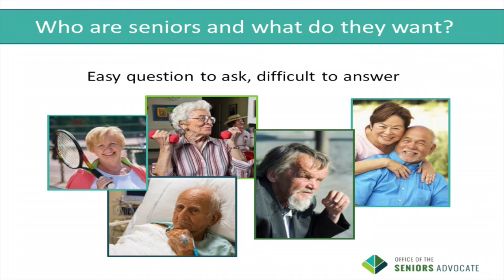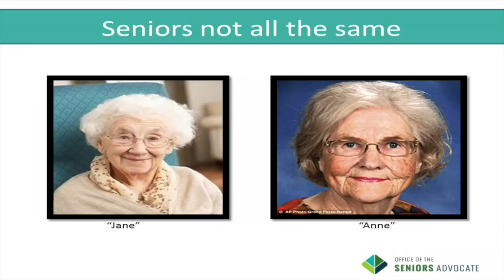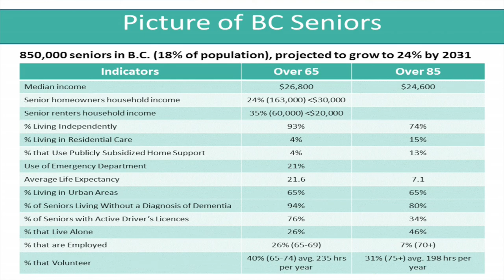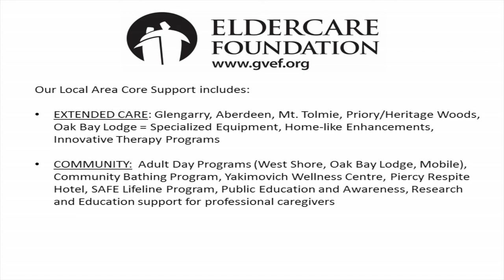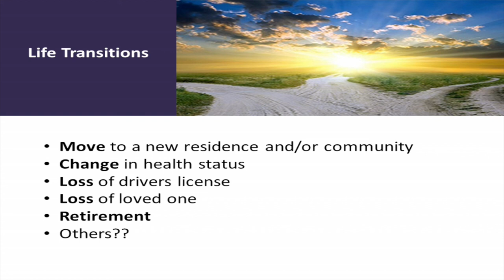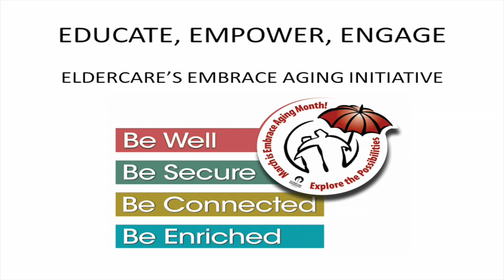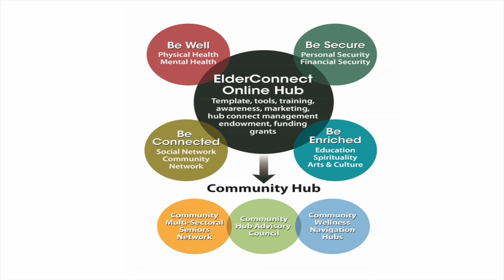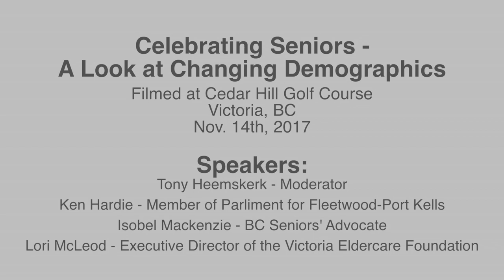Celebrating Seniors – A Look at Changing Demographics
The region has tremendous resources and facilities for seniors, but not everyone knows about them. And there may be missing pieces in the picture -- what services and amenities do seniors want to see in Victoria?

These topics and others were in the spotlight at a public Town Hall at the Cedar Hill Golf Course on November 14. A panel of speakers includes Ken Hardie, Member of Parliament for Fleetwood-Port Kells, BC, Isobel Mackenzie, BC Seniors’ Advocate and Lori McLeod, Executive Director of the Victoria Eldercare Foundation.  Tony Heemskerk will be the moderator.